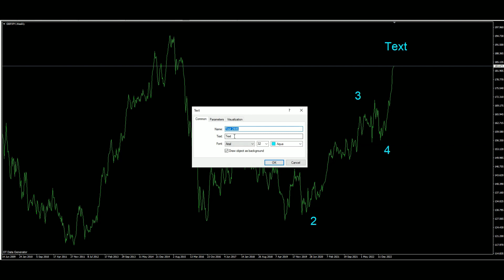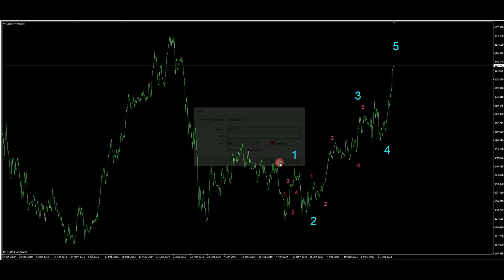GBPJPY Technical Analysis(05 July 2023)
a British Pound Japanese Yen technical analysis

British Pound / Japanese Yen chart

the latest technical analysis of the GBP/JPY (British Pound Sterling/Yen)